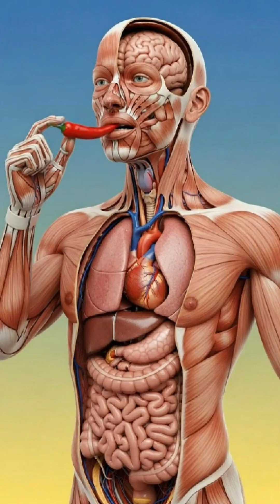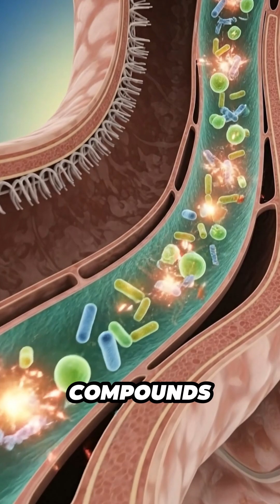What Capsaicin Does To Your Body 🔥🤯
That immediate burn isn't just flavor—it's capsaicin triggering a massive chain reaction in your body. Watch how the compound travels, heats your tissues, boosts your alertness, and even increases your metabolic pace. But for some, that intensity causes stomach lining irritation and redness. Is it worth the burn for the rush?

Want to create faceless videos like this on any topic in 5 minutes? Use any of the following below:

Always consult with your physician or a qualified healthcare provider before starting any new diet, treatment, or exercise program, especially if you have an existing medical condition or are taking medication. If you suspect you have a health problem, please seek medical attention immediately.

Before beginning any fitness program featured on this channel, we strongly recommend consulting your doctor. You should be in good physical health and understand that participating in any physical activity carries a risk of injury. By choosing to follow any workout routines or advice presented, you acknowledge and accept full responsibility for any injuries or health issues that may result. You agree to participate voluntarily and release Healthyrrific from any and all liability arising from participation.